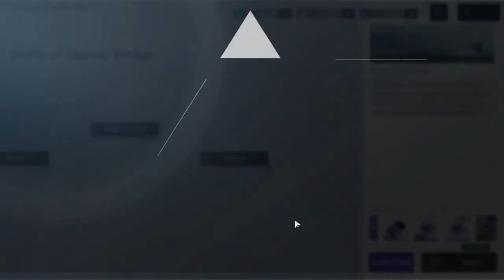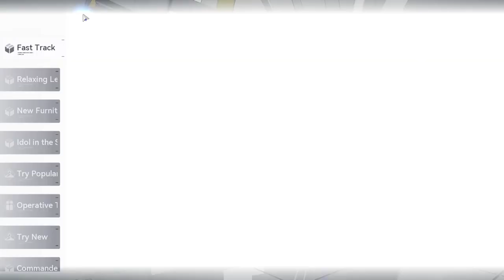Snowbreak (PC) - #20, Chapter 9 e Gigalink...